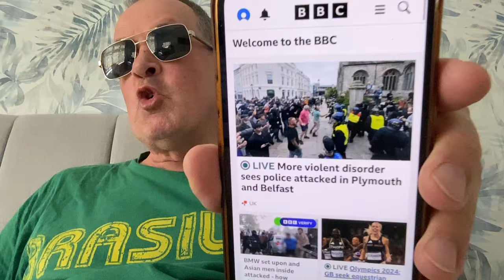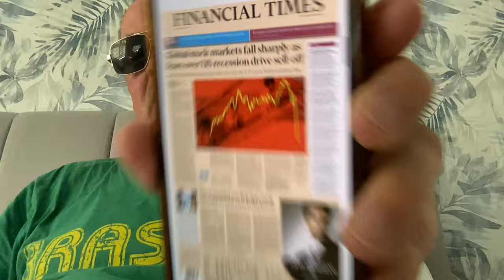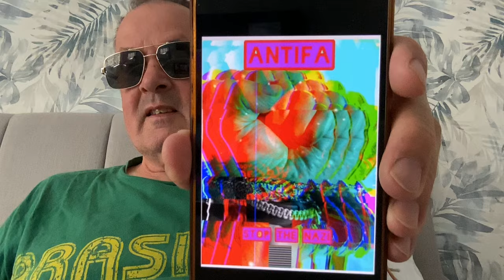‘Far right terror’Smash Fascism Elon MuskThe Last Judgement4 goals from Bromley Messi